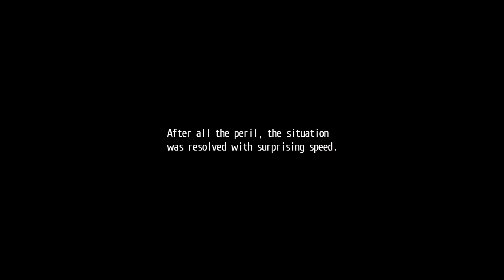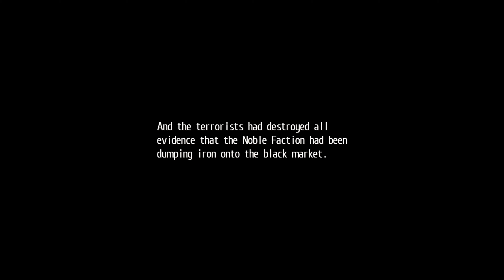Trails of Cold Steel - Part 58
When a cave-in cuts off their route, the Class VII students continue deeper into the mines, where they face off against Vulcan and C.